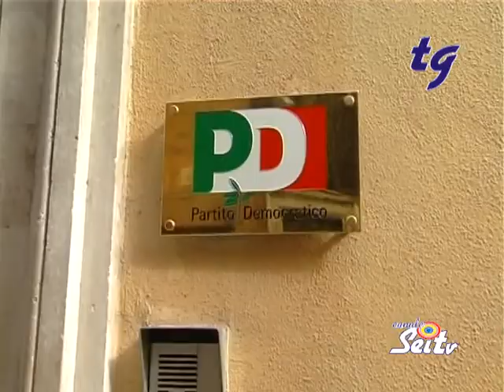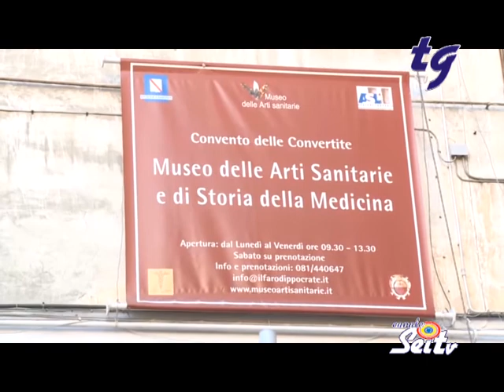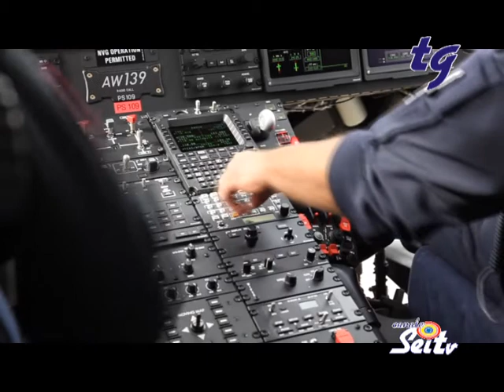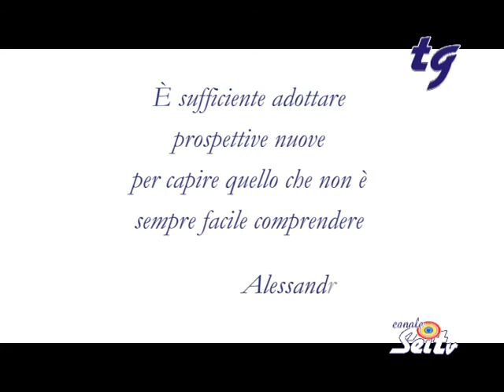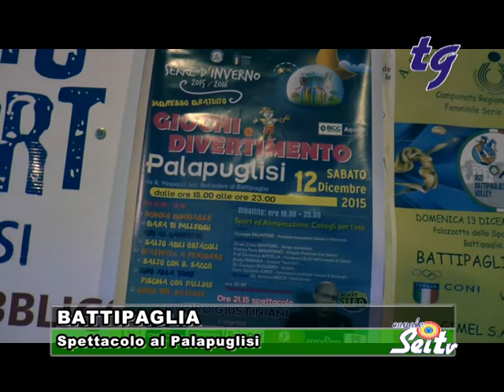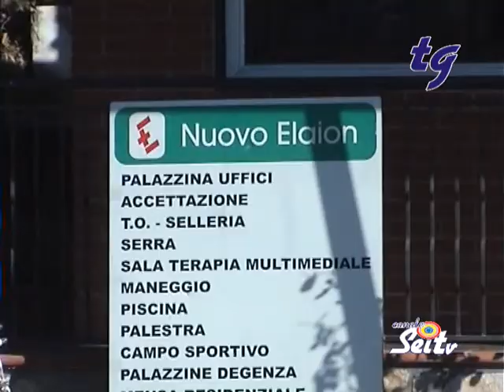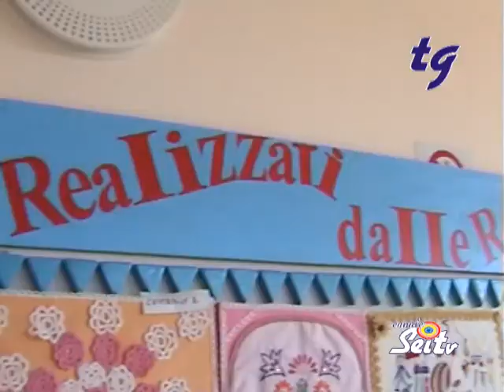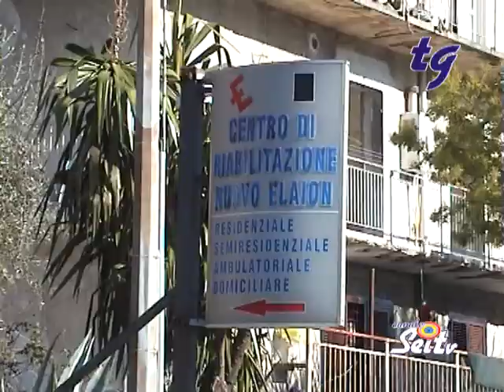TG SeiTv 15 12 2015